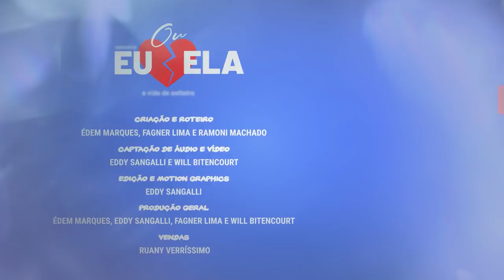O PACTO DOS SOLTEIROS - "Eu ou Ela - A Vida de Solteiro" Ep. 01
"Eu ou Ela - A Vida de Solteiro"
Romances, trapalhadas e futebol farão parte desse enredo que está sensacional!

Equipe O Boleiro:

Produção e Roteiro: Édem Marques, Eddy Sangalli, Fagner da Silva, Ramoni Machado e Will Bitencourt